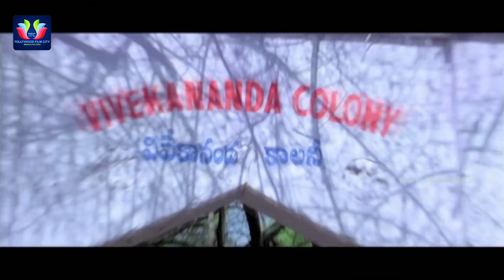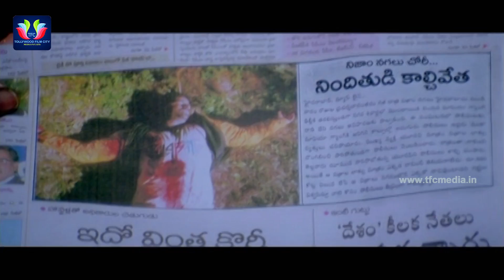Krishna Bhagavan And Ali Back to Back Comedy Scenes | Telugu Comedy Scenes | TFC Comedy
Watch & Enjoy  Krishna Bhagavan And Ali  Back to Back Comedy Scenes. Like Tata Birla Madhyalo Laila, Kuberulu, Seema Sasthri.